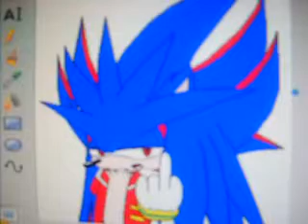DEATH TO AMY WHO HAS OPPOSED SONIC!.mp4